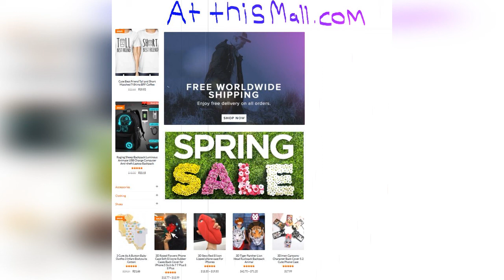HUGE: Report Says U.S. Will Withdraw From U.N. Human Rights Council